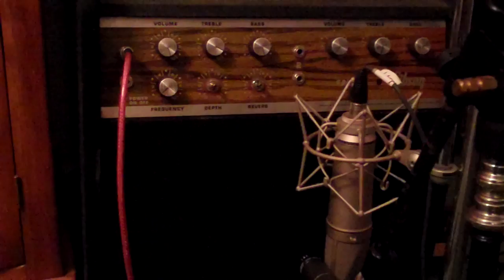Old 97's Amp Room 10-18-10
Amp room in Treefort studio. Old 97's hard at work on The Grand Theatre Volume Two.